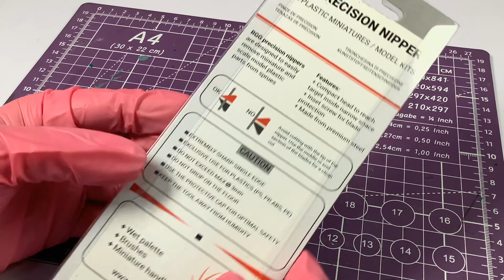PG 1/60 Gundam GP01FB Custom Paint | Gunpla Conversion Kit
It’s been raining nonstop here in my place so I can’t do a voiceover for this video. But basically I’m just sharing with you all how I built this commission of a PG Gundam GP01 with a resin conversion kit.

I love the design of GP01 kits so this was really fun to do although it was a but hard for me since I’ve never really done a lot of resin kits, this would be my 3rd one and it’s a perfect grade so that was extra intimidating but anyways it’s done and you can see this displayed at ThisPlay Inc. at SM Fairview!